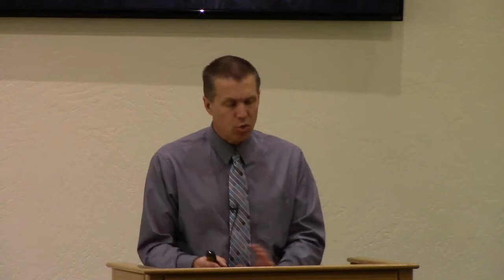"A Faithful Disciple" Romans 16:1-16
Sunday Sermon by Pastor Tim Titus at Grace Bible Church in Talent, OR